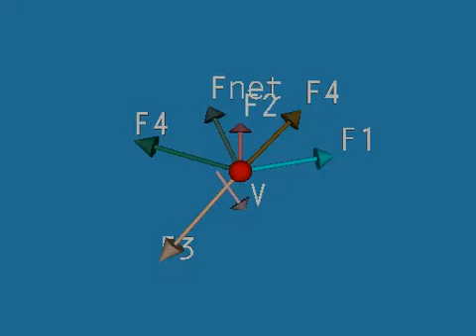3.5 Brian Sukkar